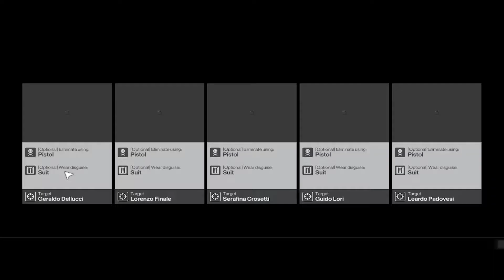HITMAN - Lab Restrictions - #164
Walkthrough  for Trending Contract -   Lab Restrictions

Hitman is an episodic stealth video game developed by IO Interactive and published by Square Enix for Microsoft Windows, PlayStation 4, and Xbox One.

Hitman is a third-person stealth video game in which players take control of Agent 47, a genetically enhanced assassin, travelling to international locations and eliminating contracted targets. As in other games in the Hitman series, players are given a large amount of room for creativity in approaching their assassinations. For instance, players may utilize long-ranged rifles to snipe a target from a long distance, or they may decide to assassinate the target at close range by using blade weapons or garrote wire. Players can use explosives, or disguise the assassination by creating a seemingly accidental death. A common method to approach a mission is to incapacitate other characters and wear their outfits as a disguise, which allows the player to gain access to restricted areas more easily. Actions of non-playable characters influence the game. For instance, players can gain more information about the position of their target through listening to a nearby news reporter.